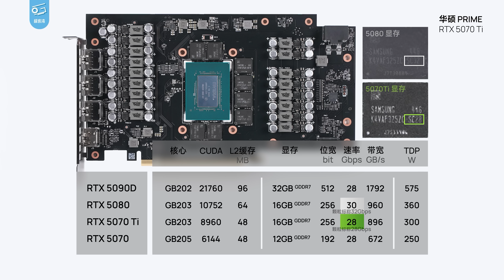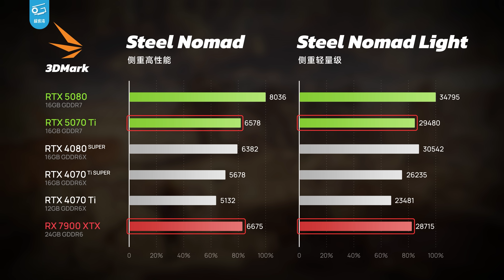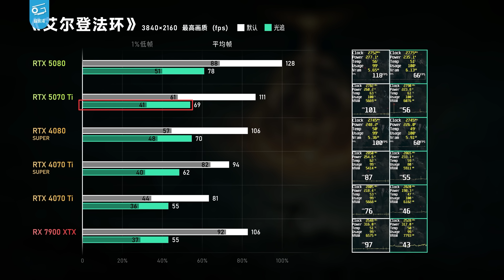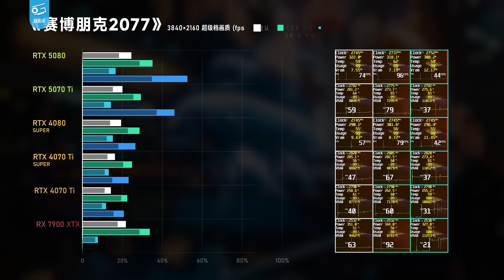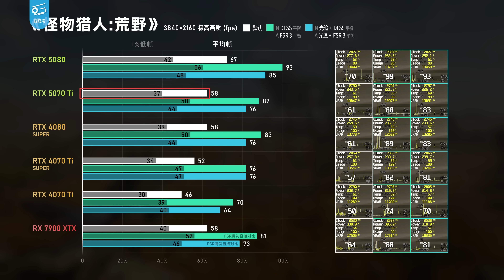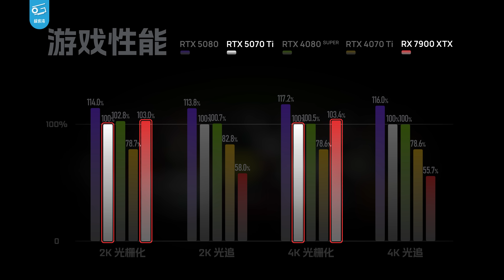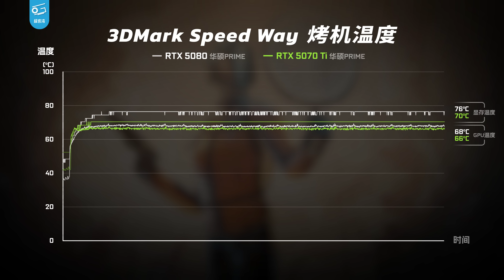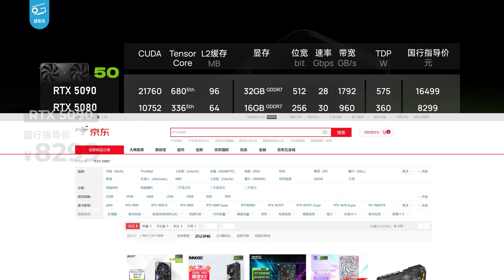RTX5070Ti首发评测：性能约等于4080S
这次我们测到了50系的中高端新品RTX5070Ti，在5080基础上略做阉割的他参考定价6299元（虽然极有可能买不到）。从测试结果来看，无论性能还是能效，这就是一张4080S+拼好帧，香不香全看原价能不能买到。